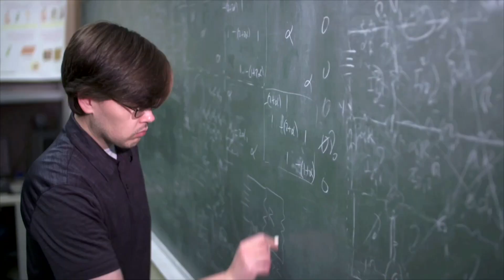SCTV On Air 3-20-2024